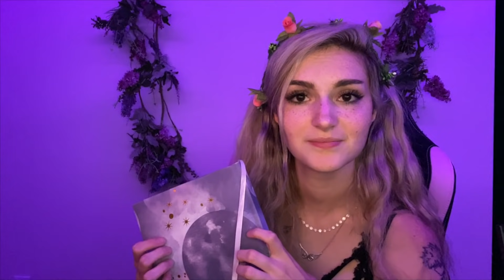[ASMR] Asking You the Most Useless & Random Questions Pt. 2 // Soft Spoken Role Play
i hope you enjoy these! i really love creating these videos haha

- B 🐝

send me ur cute stuff here:
Raven 🌙🤍

* - Please do not feel obligated to purchase an item off of the wish list! This is simply for those who want to give something extra back :) but please remember: your love & support is and always will be enough for me!

Simply put, ASMR is often described as that satisfying, tingly sensation you get when you hear a sound that you enjoy. People who experience ASMR often use it to relax before falling asleep, to relieve anxiety, to help with depression, or to fight against insomnia.

There are many ASMRtists out there doing many different kinds of videos. If you are seeking this sensation, I encourage you to keep an open mind and look at various ASMR channels because there are lots of great people producing amazing content! :)

What does ASMR mean to me?
I’ve been watching ASMR videos for about two years now. I stumbled upon it in one of my favorite Youtuber’s videos (Stella Rae) and branched out from there. After years of battling with insomnia and anxiety, I had finally found relief through watching these videos.

In 2018, I decided to start making my own videos :D I felt it was time to contribute to the ASMR community and help keep it growing because it’s such a wonderful, positive place that helps millions of people. I know my channel is small now, but putting out my own content is my way of giving back to this amazing community. I’m Busy B, and thanks for being part of the hive! :)